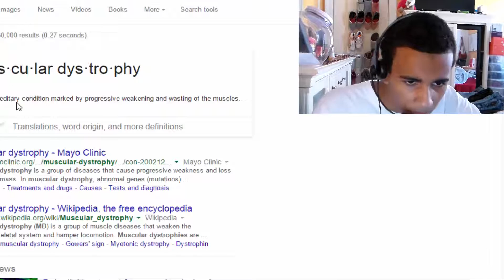Boy Bot - Guys Im Married/New Husband {FUNNY MOMENTS}